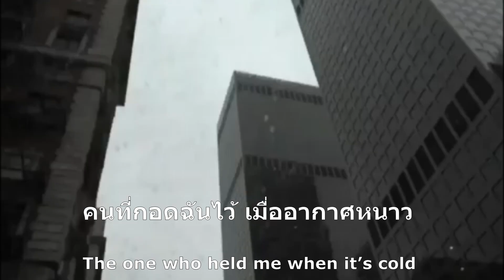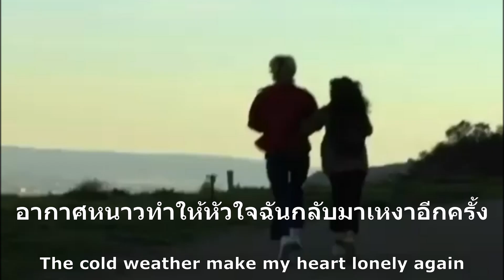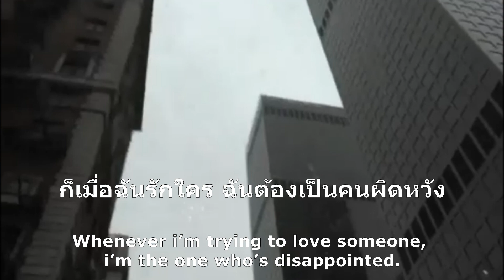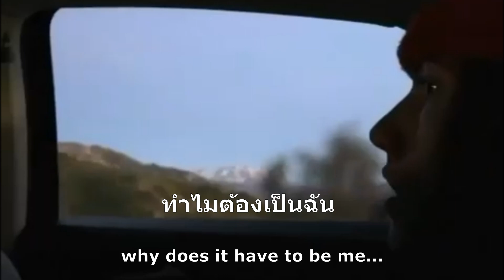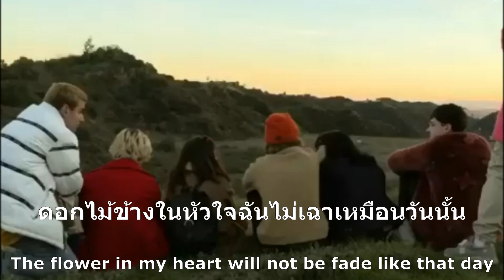The chosen one to be disappointed -Reinizra - ผู้ถูกเลือกให้ผิดหวัง- เพลงไทยแปลอังกฤษ Thai/Eng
⚠️คำแปลอาจจะมีผิดๆถูกๆบ้างต้องขอโทษด้วยนะคะ ติชมกันได้นะคะ จะเอาไปปรับปรุงคลิปต่อๆไปค่ะ ขอบคุณที่รับชมค่ะ🙏🏻💗